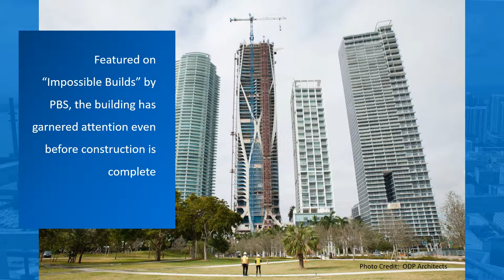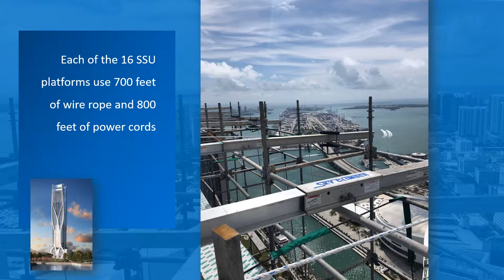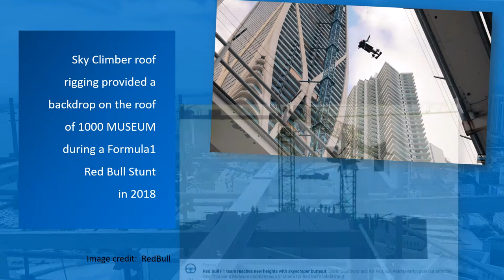Sky Climber at One Thousand Museum Tower, Miami, Florida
One Thousand Museum is a 60+ story ultra-luxury condominium tower overlooking Biscayne Bay in Miami.

This high-profile project is utilizing Sky Climber equipment in its final stages of exterior construction, where tall drops and high winds accompany the fanfare around this one-of-a-kind structure.

Check out this video for a look at what's going on at the top of 1000 Museum Tower.